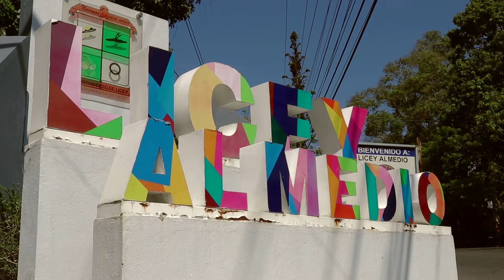"Ahora uno puede dormir bien con su abanico encendido."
Como parte del Programa de Rehabilitación de Redes Eléctricas,  EDENORTE Dominicana finalizó los trabajos en Licey al Medio y Las Palomas, con una inversión de US$6.1 millones de dólares financiados por el Banco Mundial.

En el municipio de Licey al Medio las comunidades beneficiadas con esta iniciativa son Villa Alba, Los Solano, el centro de Licey, La Cruz de María Francisca, Los Osoria, Los Cocos, residenciales Alma Rosa y Jardines del Rey, Limonal Arriba, Licey Arriba y las urbanizaciones Esmeralda, Los Rodríguez y Las Gaviotas.

Y en el distrito municipal Las Palomas están el centro del pueblo, Limonal, Las Palomas Abajo, Los Arias, Las Palomas Arriba, Los Miranda, Cruce de Chón, Los Portes, Triple Play y Uveral

Este proyecto, perteneciente al circuito CANA-102, consistió en la rehabilitación de las redes de distribución y los sistemas de medición. Se instalaron 1,851 postes, 70 km de tendido de redes de media y baja tensión y 215 transformadores.

Además, incluyó la normalización de 7,617 clientes con un servicio 24 horas, para beneficiar a más de 26,000 personas y la instalación de 1,920 luminarias para favorecer con la seguridad de los residentes en horas de la noche.

A los trabajos de obras, se le suma el componente de Gestión Social que ha procurado el proceso de diálogo entre los ciudadanos beneficiados por este Programa y Edenorte, para así promover un cambio de cultura en el uso de la energía.

Con esta rehabilitación en este circuito se ejecutó una gestión amigable con el medio ambiente e implementó acciones por la seguridad de las personas involucradas y los miembros de la comunidad.